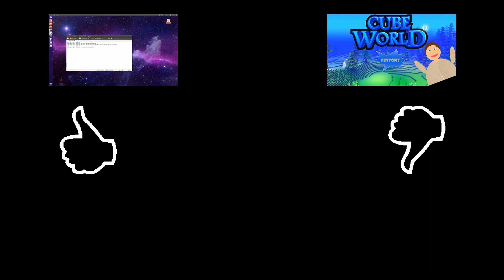Minecraft Let's Quest Folge #068 [HD] [German]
⇓⇓Klick mich ⇓⇓

Ich Wird mich sehr über einen Daumen Freuen oder noch besser noch ein Abo.